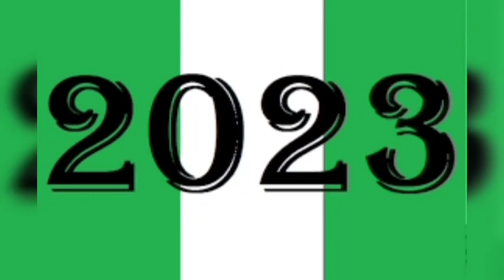2023 PRESIDENCY !!AREWA YOUTHS TELL AKEREDOLU TO MIND HIS UTTERANCES.